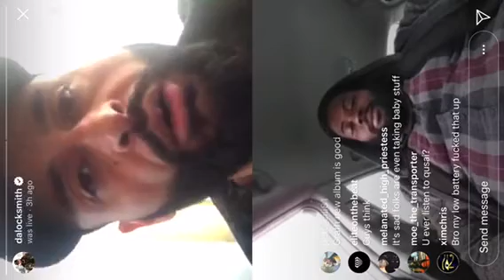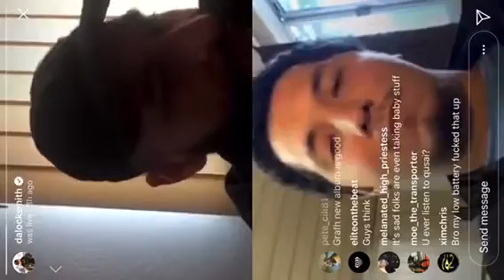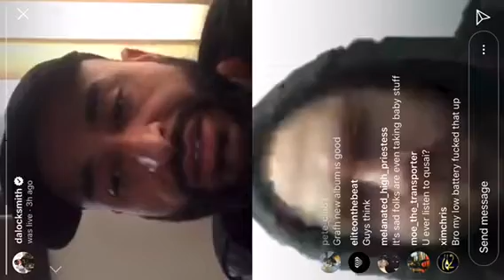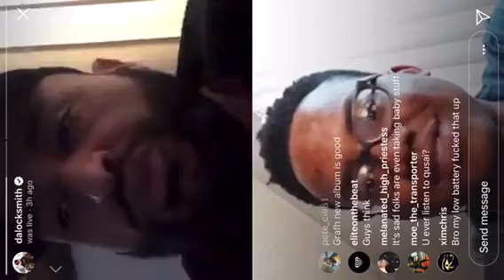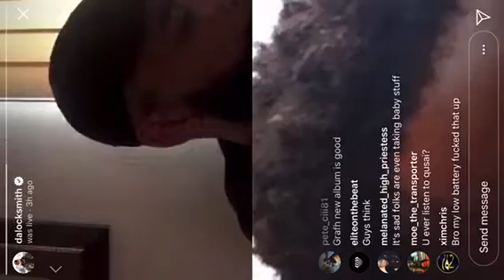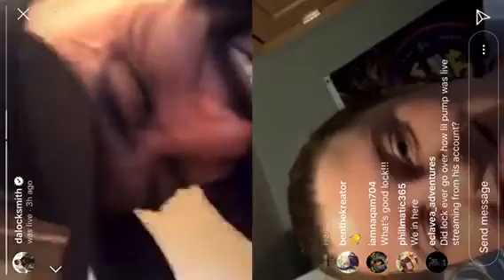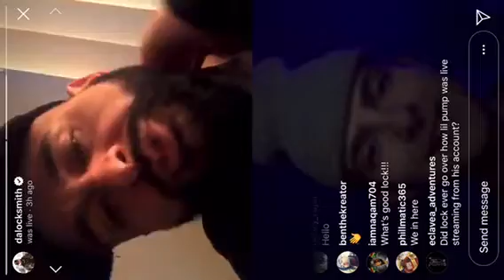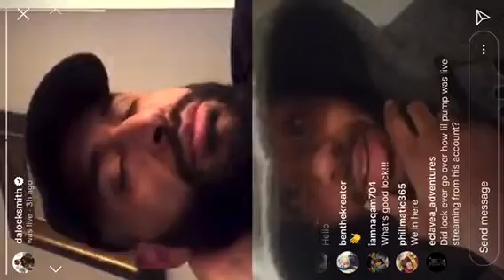Locksmith IG Live • talks Immortal Technoque, Mac Miller, Tech N9ne + more (03/18/2020)